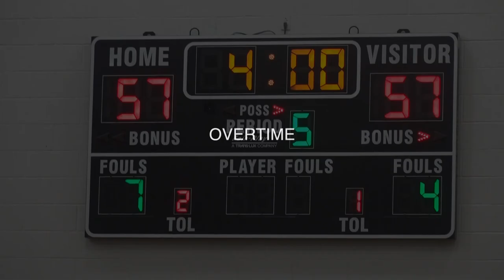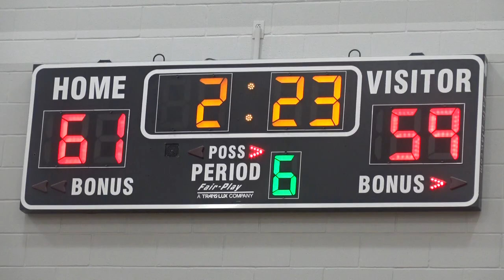ARGYLE VS LINCOLN BUZZER BEATER (INSTANT CLASSIC)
EPIC PLAYOFF GAME THAT WENT DOWN TO THE WIRE. LINCOLN SUPERSTAR SENIOR KENNEDY TAYLOR HAD 32 AND ARGYLE SUPERSTAR RILEY MCKINNEY HAD 25 INCLUDING THE EPIC GAME WINNER. THIS GAME WAS INTENSE BEYOND MEASURES. TRUE DEFINITION OF "PLAYING YOUR HEART OUT"